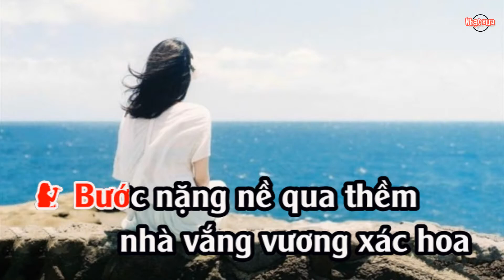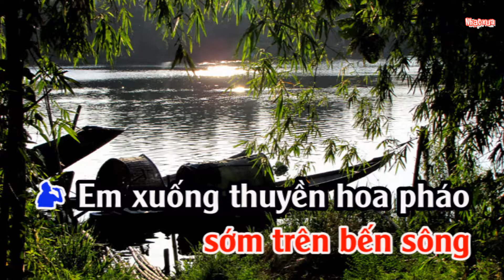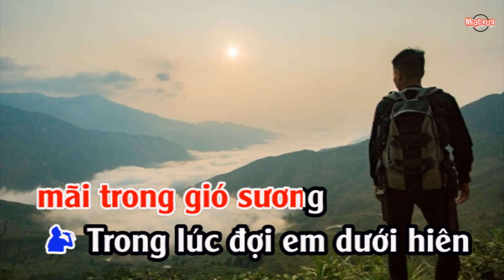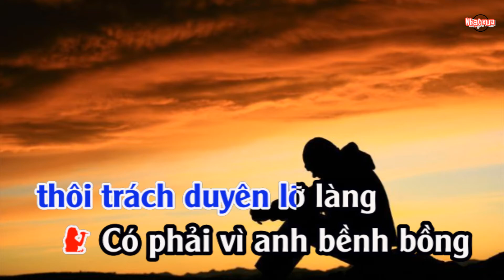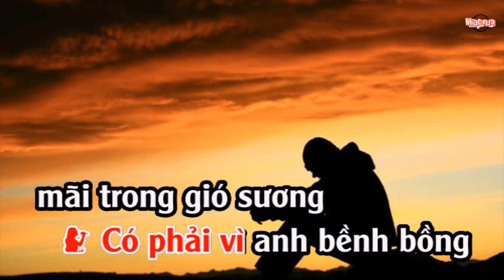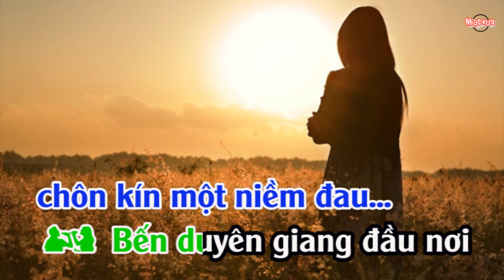Bến Giang Đầu - Karaoke Song Ca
Sáng tác: Lê Trọng Nguyễn

Bước nặng nề qua thềm nhà vắng vương xác hoa
Khi nắng chiều nghiêng ghé bên vai ướp vào má
Lách cỏ vườn xưa tìm lại chỗ ta vẫn đùa
Ngắt hoa anh cười, nhưng em trách rồi lệ ứa.

Gió dào dạt thưa rằng một sớm trên bến sông
Em xuống thuyền hoa, pháo vang đưa lướt ngược sóng
Ước nguyện chìm sâu từ ngày ấy xuân úa maù
Bến duyên giang đầu nơi chôn kín một niềm đau.

Chiều nhạt nắng, nhắc anh lời em
Nói khi lời trăng, dưới khung trời êm
Nếu mà ngày mai giàn hoa tím kia héo gầy
Rồi đời ta vỡ tan làm đôi
Mắt ta càng xa cách nhau ngàn đời
Thì cứ nhìn vầng trăng mà tôi trách duyên lỡ làng.

Có phải vì anh bềnh bồng mãi trong gió sương
Trong lúc đời em dưới mái hiên tranh khói lạc hướng
Rã rời chờ anh, tình rạn nứt, xuân nát nhầu
Bến duyên giang đầu mây che kín một niềm đau.